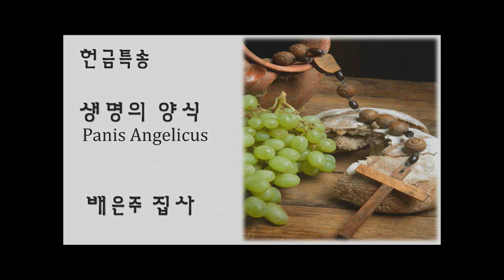012614 주일 3부 헌금송